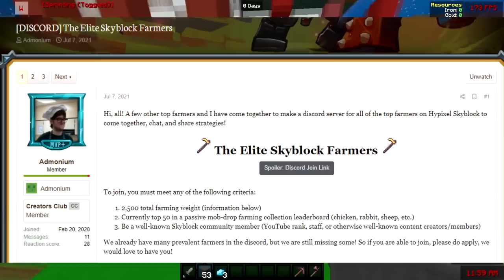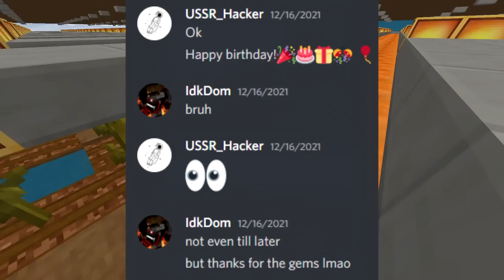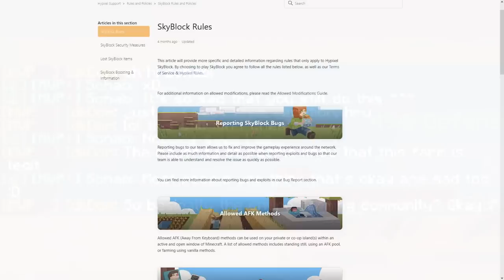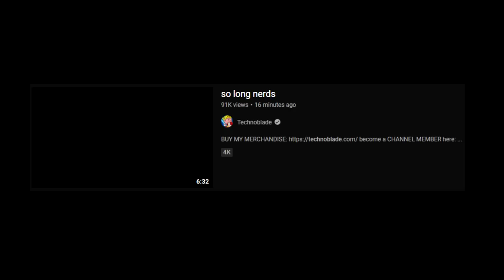Becoming the True #1 Pumpkin Farmer in Hypixel Skyblock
Throughout my Skyblock career, over 3000 hours have been farming, this is my journey through 1,000,000,000 pumpkins.

Intro made by: @Dragoonmaster4

Have a good day, see you later! :)